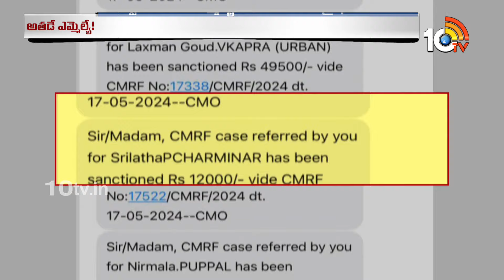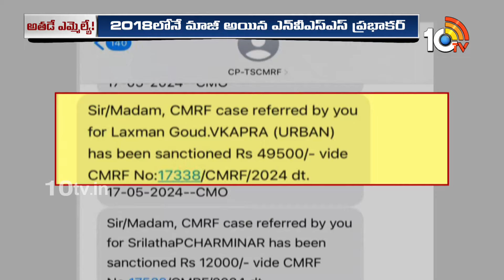విచిత్ర పరిస్థితిలో ఉప్పల్‌ మాజీ ఎమ్మెల్యే | Uppal Ex MLA NVSS Prabhakar | Gossip Garrage | 10TV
10TV is one of the Largest Content producing Telugu News Channel in Telugu States. Its one of the leaders in the production and broadcasting of un-biased and comprehensive news.
10TV offers round the clock coverage of latest breaking news and unique mix of news bulletins, current affairs and Entertainment programmes.
10TV Youtube Channel offers Latest News from Telugu States, Politics, Entertainment, Health, Sports Lifestyle, Devotional, National News, International News and lot more.!

హాయ్,
10టీవీ యూట్యూబ్ చానల్‌కి స్వాగతం. 10టీవీలో ప్రసారమయ్యే కథనాలతో పాటు ఆసక్తికరమైన మరెన్నో అంశాలను 10టీవీ యూట్యూబ్ చానల్లో మీకు అందిస్తాం. మా వీడియోలలో మీకు నచ్చిన వాటిని మాకు తెలియజేయండి. అలాంటి మరిన్ని కథనాలను మీకు అందించేందుకు ప్రయత్నిస్తాం. నచ్చిన వీడియోలను మరింత మందికి షేర్ చేయండి. చానల్‌ను సబ్‌స్క్రైబ్ చేయడం మరిచిపోకండి. ధన్యవాదములు.!